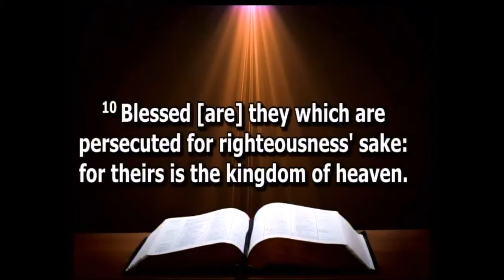Minister Johnson 5 7 17 Just Wait On It